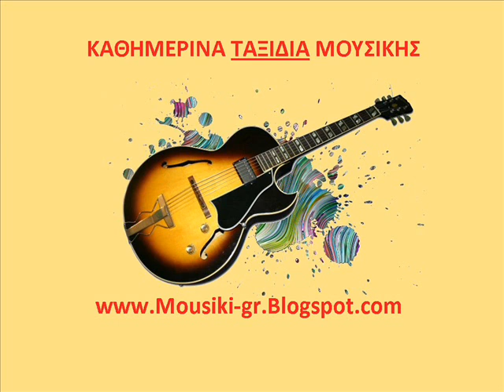Τρελοκόριτσο ta 45aria mousikigr..